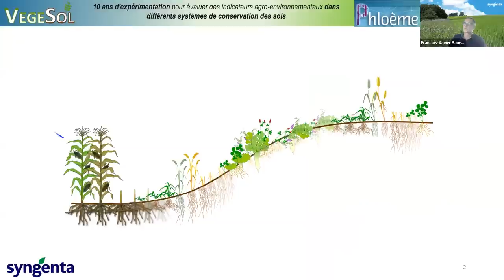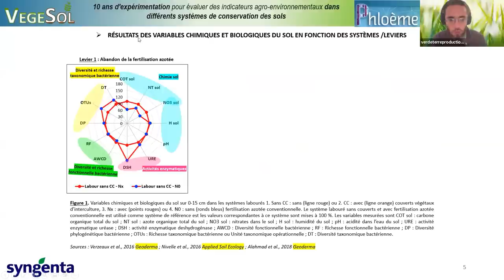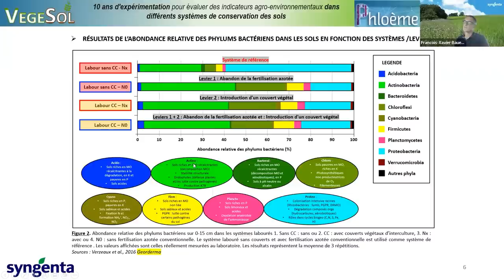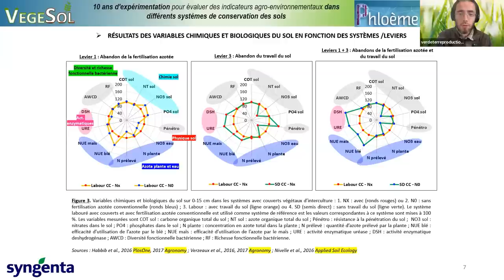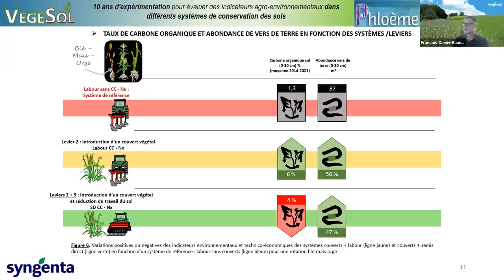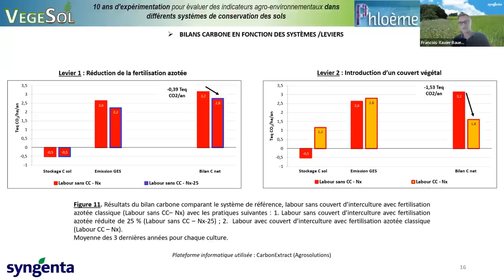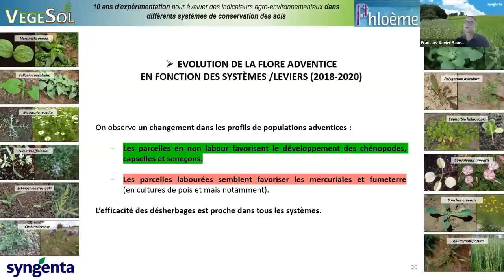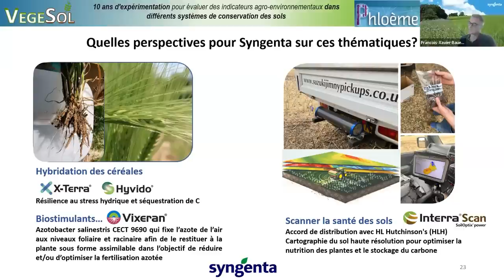Travail du sol, couverts et fertilisation : résultat de 10 ans d'essais, François-Xavier Bauer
Tournage financé dans le cadre du projet SOL Couvert financé par l'OFB / ECOPHYTO II+

Merci à François-Xavier Bauer et à Syngenta pour cet entretien.

Chapitres :
00:00 Introduction
02:28 Le programme de recherche VegeSol, présentation de l'expérimentation
09:50 Variables chimiques et biologiques suivies et résultats
21:01 Coûts des différents systèmes
22:57 Impacts sur le carbone organique et les vers de terre
25:13 Indicateurs économiques
29:15 Bilan carbone et crédits carbone équivalents
33:36 Quels impacts sur la protection des cultures ? Adventices et maladies
36:41 Evolution et perspectives